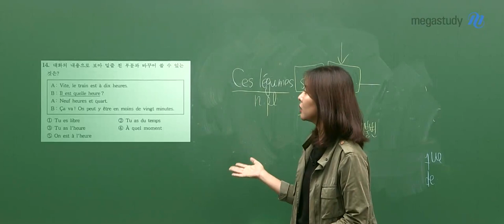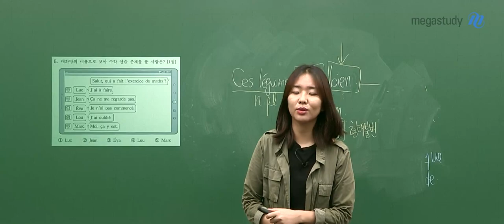[메가스터디] 프랑스어 정수린쌤 - 2021학년도 9월 모의평가 제2외국어 영역 총평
# 총평
- 무난했던 난이도의 시험

# 특이사항
- 동사구를 잘 알면 풀 수 있는 문법 문항, 비교적 쉬웠던 편
- 길이가 길지 않아 시간이 부족하지 않았을 장문 독해 문항
- 어렵게 출제되지 않은 빈칸 문항

9월 모의고사,
부족한 부분을 채워 넣는 시험이었다고 생각하고,
꼼꼼하게 복습해주시면 좋은 자양분이 되어
다가오는 수능, 잘 대비하실 수 있을 거라 생각합니다!

끝까지 파이팅! 수린쌤이 여러분을 응원합니다!

▶정수린 선생님에 대해 더 알고싶다면?